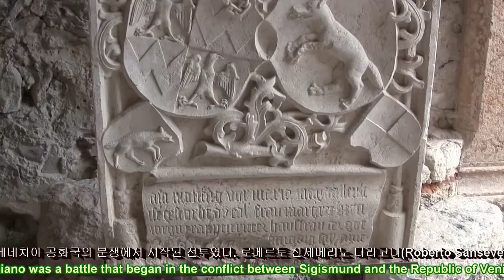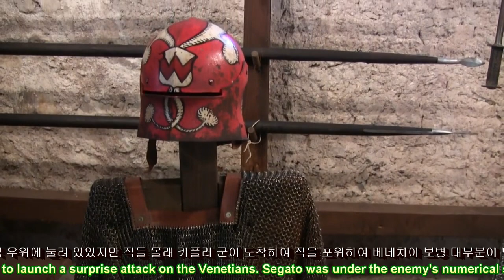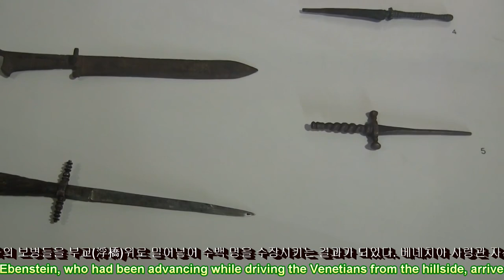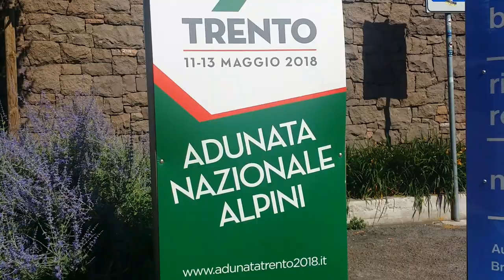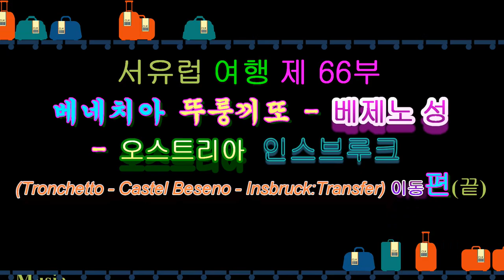백도의 지구여행(BaekDo's Globe Trip):서유럽 여행 제66부 베네치아 뚜룽끼또 - 베제노 성- 오스트리아 인스브루크 이동 편(2018.06.16.)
백도의 지구여행(BaekDo's Globe Trip):서유럽 여행 제66부(West European Tour Part 66) 베네치아 뚜룽끼또 - 베제노 성 - 오스트리아  인스브루크 (Tronchetto - Castel Beseno - Insbruck:Transfer) 이동 편(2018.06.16.)
(1)베네치아에서 마르게라 항쪽으로 자유대교(Ponte della Libertà)를 지나는 중(Passing the Ponte della Libertà from Venice towards the port of Marghera), 산 쥴리아노 공원(San Giuliano park), 베리에르 하이웨이 메스트레 요금소(Barrier Highway Mestre tollgate), 아디제 강 (Adige Fiume)
(2)현재 좌측에는 해발 3,539m의 아다멜로 산이 솟아 있는 아다멜(Adamello)산맥, 우측에는 해발 3,343m의 마르몰라다 피크를 자랑하는 돌로마이트(Dolomite)산맥이 펼쳐지고 있다.(At present, on the left is the Adamello Mountains, where the 3,539 m above sea level rises and the Dolomite Mountains, boasting the peak of Marmolada 3,343 m above sea level on the right , are spread out.)
(3)트렌토 - 베제노(Trento -Castle Veseno)성은 트렌티노 알토 아디제에서 가장 큰 요새화된 건물이다. 트렌토 지방의 베제넬로(Vesenello) 시의 영토에 위치한 이 박물관은 현재 부오콘실리오(Buoconsiglio) 주의 지방 박물관의 박물관 단지 중 하나이다. 20세기 후반에 복원된 이 구조물은 길이 250m, 폭 50m의 석회암 언덕 전체를 덮고 있는 타원형 모양을 하고 있다. 칼리아노(Calliano)전투는 로베레토(Rovereto)전쟁이라고도 알려진 합스부르크(Habsburg)의 시기스문트(Sigismund)와 베네치아 공화국의 분쟁에서 시작된 전투였다. 로베르토 산세베리노 다라고나(Roberto Sanseverino d'Aragona)가 이끄는 베네치아군은 포마롤로(Pomarolo)와 카스텔 노미(Castel Nomi)근처에 진을 치고 있었다. 밤중에 베네치아 개척자들은 아디제(Adige) 강을 헤엄쳐 건너 떠다니는 다리를 건설하여 트렌토 방위의 마지막 거점인 베세노 성(Castel Beseno)과 피에트라 성(Castel Pietra)에 접근할 수 있게 하였다. 산세베리노는 그의 군대를 이끌고 이 요새들을 포위하여, 그들의 주둔군을 굶겨 항복시킬 계획을 세웠다. 산세베리노도 현지 주민들을 약탈하고 위협하는 임무를 띠고 일부 병력을 트렌토 쪽으로 파견했다. 쥬디카리에(Giudicarie)에 도착한 미첼레토 세가토(Micheletto Segato)는 포위하고 있는 베네치아군 400명을 공격했다.  베세노 성에서는 티로렌(Tyrolean) 사령관 프리드리히 카플러(Friedrich Kappler)에게 광(光)신호 시스템을 이용해 상황을 알렸다. 카플러는 세가토의 공격에 가세해 베네치아인들을 기습 공격하기로 했다. 세가토는 적의 수적 우위에 눌려 있었지만 적들 몰래 카플러 군이 도착하여 적을 포위하여 베네치아 보병 대부분이 도망쳐 아디제 강을 가로지르는 부유교 근처에 멈춰 섰다. 베네치아 기병대는 산세베리노와 부(副)귀도 데 로시(Guido de Rossi)의 지휘 아래 공격에 카플러 군에 맞서기 위해 서 있었다. 약 2시간 동안 싸웠는데도 상황은 여전히 막상막하였다. 그 때, 산비탈에서 베네치아인들을 몰아내면서 진격해 온 독일군 게오르크 폰 에벤슈타인(Georg von Ebenstein)의 민병대가 도착하자 전세가 아군쪽으로 기울었다. 퇴각하는 베네치아 기병대는 강변에서 붙잡힌 베네치아의 보병들을 부교(浮橋)위로 밀어넣어 수백 명을 수장시키는 결과가 되었다. 베네치아 사령관 자신도 전사자 가운데 있었다. 베네치아 사령관 자신도 전사자 가운데 있었다.  이때 베네치아인 6000명이 전사하거나 포로로 잡혔던 유명한 칼리아노 전투(1487년). 아디게에서 익사한 베네치아인들과 아라곤 사령관 로베르토 산세베리노에게는 실로  크나 큰 패전이었다. 이 전투는 16세기 초 이탈리아 전쟁 때 수없이 되풀이된 기라성 같은 이탈리아군에 대항하여 스위스식으로 훈련된 란스크네히테, 독일(스파비아인 또는 이 경우 티로린)군의 첫 배치로 기록되고 있다. 이 전투는 오스트리아에서 널리 찬양되었고 막시밀리안(Maximilian)1세의 총애를 받았으나 즉각적인 정치적 또는 전략적 결과는 없었다. 이 지역에서 베네치아 이익의 운명은 나중에 1508/1509년의 캄브라이 동맹(League of Cambrai)전쟁에서 결정될 것이다.
(Trento -Castle Veseno is the largest fortified building in Trentino Alto Adige. Located on the territory of the city of Vesenello in the province of Trento, the museum is now one of the museum complexes of the provincial museums of the state of Buoconsiglio. Restored in the late 20th century, the structure has an oval shape that covers the entire limestone hill 250 m long and 50 m wide. The Battle of Calliano was a battle that began in the conflict between Sigismund and the Republic of Venice in the Habsburgs, also known as the Rovereto War. The Venetian forces, led by Roberto Sanseverino d'Aragona, were encamped near Pomarolo and Castel Nomi. At night, Venetian pioneers swam across the Adige River and built a floating bridge, giving access to Castel Beseno and Castel Pietra, the last strongholds in the defense of Trento. Sanseverino planned to lead his army and besieged these fortresses, starving their garrison to surrender. San Severino also sent some troops towards Trento on a mission to loot and intimidate the locals. Arriving in Giudicarie, Micheletto Segato attacked 400 besieging Venetians. At Beseno Castle, the Tyrolean commander, Friedrich Kappler, was informed of the situation using an optical signal system. Kapler joined Segato's attack and decided to launch a surprise attack on the Venetians. Segato was under the enemy's numerical superiority, but the Kaplers' forces arrived and besieged the enemy, and most of the Venetian infantry fled and stopped near a floating bridge across the Adige River. The Venetian cavalry, under the command of San Severino and Viceroy Guido de Rossi, stood up against the Kaplers in the attack.), 트라프 백작의 무기 부조(Count Trapp's Arms Relief), 월 순환(IL CICLO DEI MESI):16세기 귀중한 프레스코(Month cycle: precious frescoes from the 16th century), 16세기 교도소(16th Century Prison)(FRAMMENTI AFFRESCATI XVI secolo), 무기 전시실(Sala di Armi:Arms Showroom), 1487년 칼리아노의 피비린내 나는 전투에서 싸운 티롤 귀족들을 떠올리게 하는 일련의 그림(A series of paintings reminiscent of the Tyrolean nobles who fought in the bloody battle of Calliano in 1487.), 빵 굽는 오븐이 있는 부엌(kitchen with baking oven), 이탈리아 트렌티노 베세넬로 마을(The town of Vesenello, Trentino, Italy), 트렌토 휴게소 (Trento Service Area), 좌우로 알프스 산맥이 펼쳐지는 협곡사이로 난 고속도로를 달리고 있다. 특히 우측에 펼쳐지는 알프스 산맥에는 오스트리아에서 가장 높은 해발 3,798m의 그로스글로크너(Grossglockner)산이 우뚝 서 있다.(I am driving on a highway between the gorges with the Alps on the left and right. In particular, in the Alps on the right, the highest mountain in Austria stands at 3,798m, Grossglockner.)